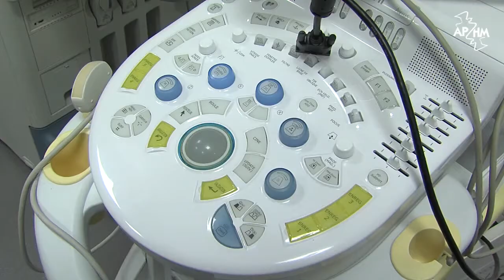CERIMED : Centre Européen de Recherche en Imagerie Médicale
Le CERIMED, Centre Européen de Recherche en Imagerie Médicale  est un groupement d'intérêts scientifiques porté par Aix-Marseille Université en liaison avec le CHU de Marseille et de nombreux laboratoires, institutions et industries nationales et Européennes.

Le but est de créer en Europe d’un pôle d’excellence regroupant les compétences et les infrastructures permettant de mener un programme de recherche et développement ambitieux, pour la conception et la validation des prochaines générations de systèmes d’imagerie, dont on sait qu’ils contribueront de manière décisive à la solution des grands problèmes de santé publique.